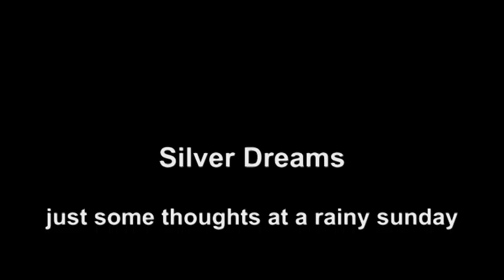Phrozenlight - Silver Dreams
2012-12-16 Silver Dreams a crystal symphony

just some thoughts at a rainy Sunday